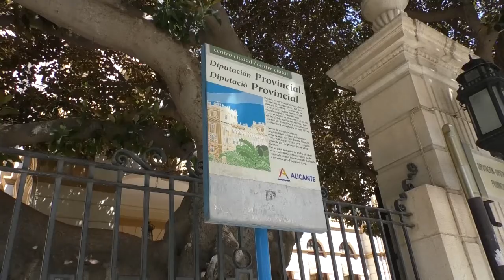El tiempo en Alicante: previsión meteorológica con Isabel Montaño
Según la AEMET: las temperaturas se mantendrán, en tanto que las máximas registrarán 34 grados y las mínimas alcanzarán 25